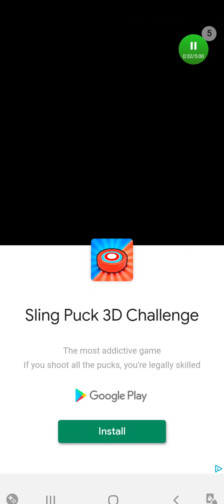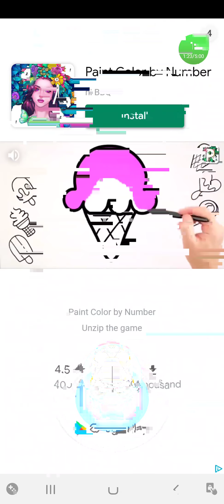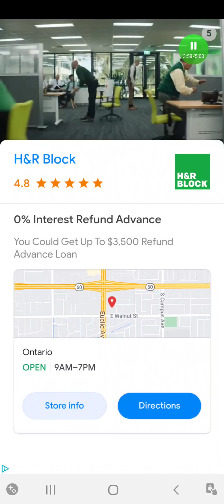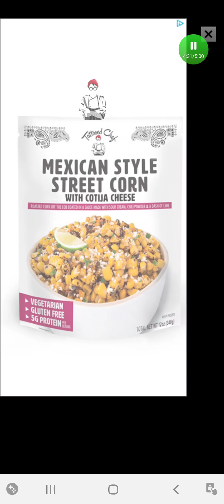February 20, 2021